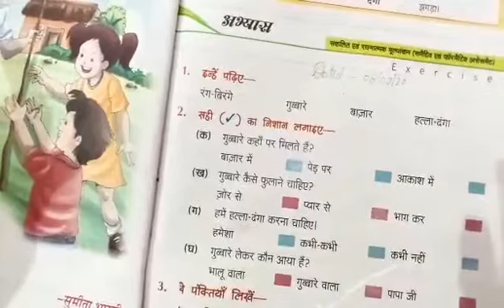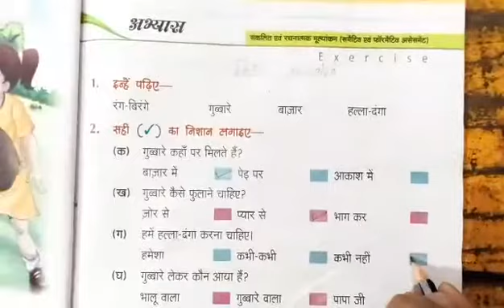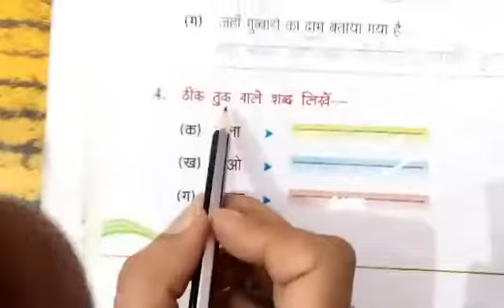Class-2nd,Sub -Hindi Text